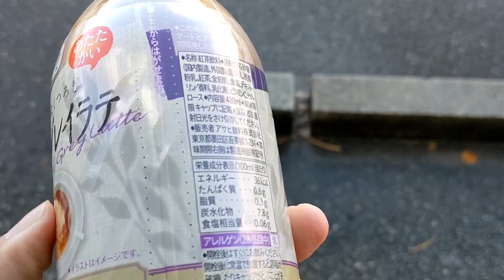ファミリーマート 本間美術館前店 さん(アールグレイティーラテ 購入)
お店
駐車場・ゴミ箱あり。たばこ販売。トイレはお店入って左側にあり(コロナ禍では1つ閉鎖)。店番61061。